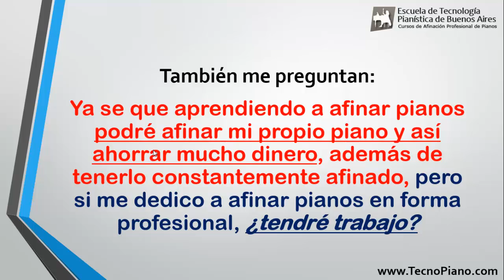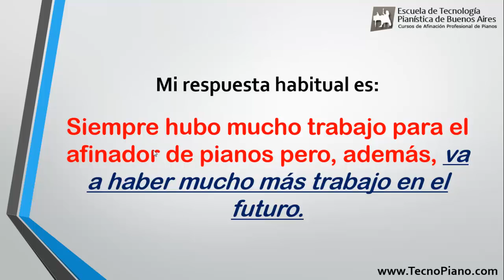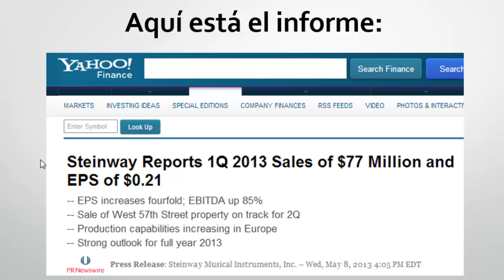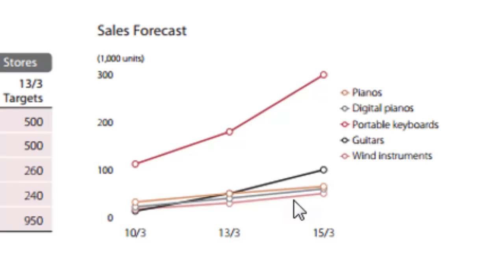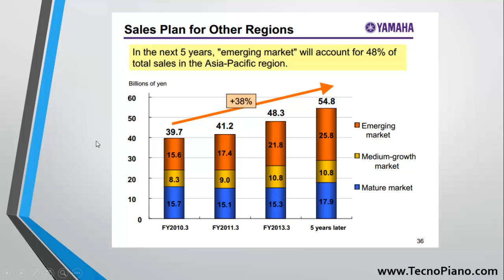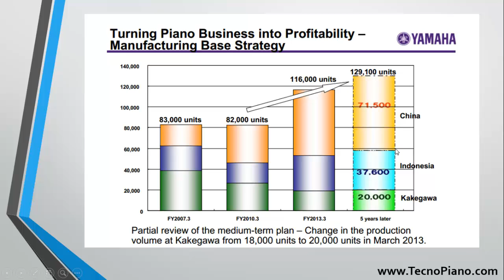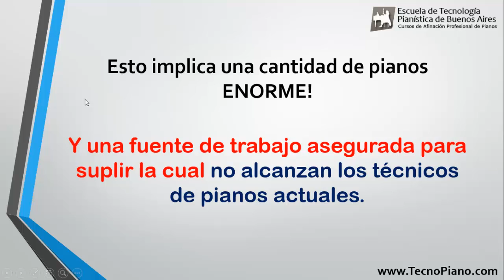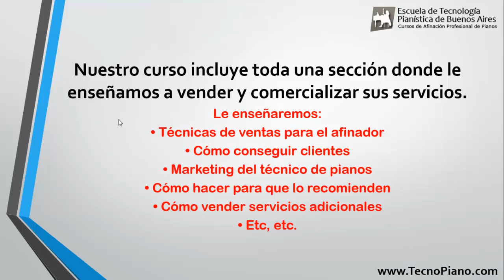Afinador de piano la profesión del futuro :: TecnoPiano.com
La Escuela de Tecnología Pianística de Buenos Aires ofrece cursos 100% a distancia y también presenciales en afinación, reparación y regulación profesional de pianos.

Fundada en 1997, poseemos más de 1400 alumnos y graduados en más de 40 países distintos del mundo.

Puedes consultar las opiniones sobre nuestros cursos de nuestros alumnos y graduados desde aquí:

El incremento de las ventas de los pianos acústicos a nivel mundial hace que la profesión de técnico y afinador de pianos tenga excelente perspectivas laborales para la siguiente década.

Todos los fabricantes de pianos del mundo, entre ellos Steinway & Sons y Yamaha, están incrementando notablemente las ventas de pianos acústicos lo cual hará necesaria una mayor cantidad de afinadores de piano.

Ser afinador de pianos es la profesión del futuro.

Escuela de tecnología pianística de Buenos Aires
Cursos a distancia en afinación, reparación y regulación de pianos